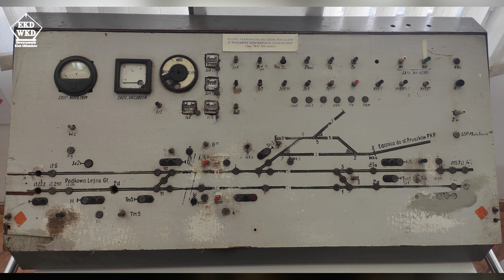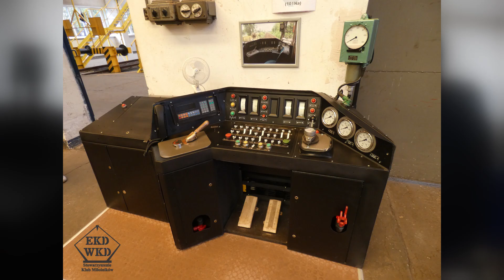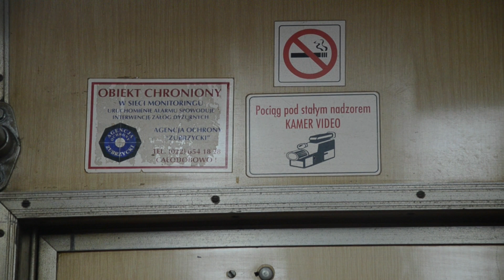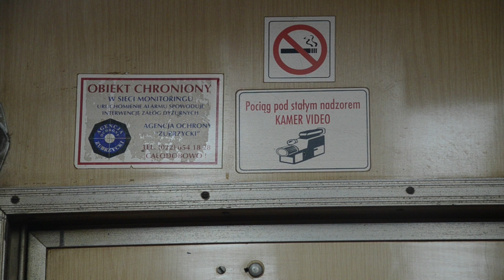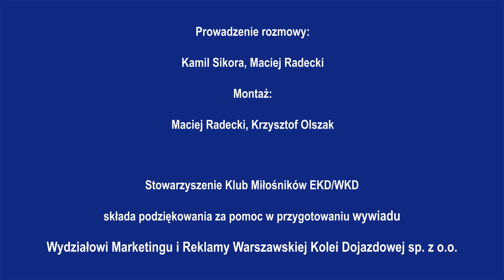EN94 - 50 lat później (cz.3)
Stowarzyszenie Klub Miłośników EKD/WKD zaprasza do obejrzenia trzeciej części cyklu "EN94 - 50 lat później" w którym powspominamy pojazdy produkcji Pafawagu, wspólnie z miłośnikiem kolei oraz maszynistą spółki Warszawska Kolej Dojazdowa. Okazją do powstania cyklu jest 50 rocznica rozpoczęcia regularnej eksploatacji zespołów serii EN94 na linii WKD. Gościem tej części  jest Kazimierz Krejner, maszynista Warszawskiej Kolei Dojazdowej.

Stowarzyszenie Klub Miłośników EKD/WKD składa podziękowania za pomoc przy realizacji programu Wydziałowi Marketingu i Reklamy Warszawskiej Kolei Dojazdowej.

W filmie zawarto archiwalne zdjęcia ze zbiorów Warszawskiej Kolei Dojazdowej, Izby Tradycji EKD/WKD oraz kol. Miłosza Zaborskiego.

Prowadzenie rozmowy - Maciej Radecki, Kamil Sikora.
Montaż - Maciej Radecki, Krzysztof Olszak.